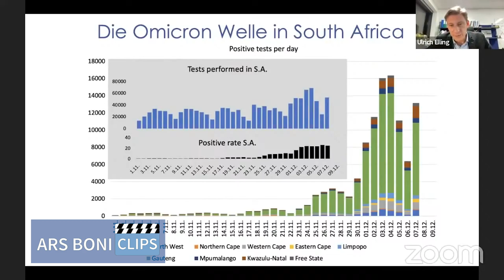Ars Boni Clip #008 - Omicron, die Anfänge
Dr. Ulrich Elling
über die schnelle
Erkennung von und
Information über
Omicron von südafrikanischen Behörden.